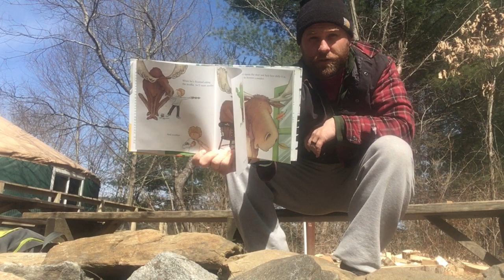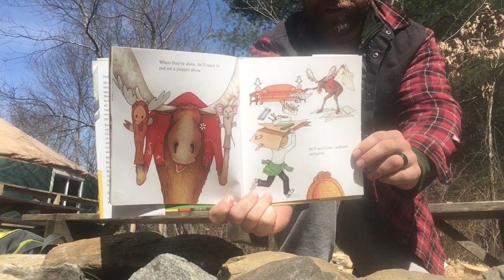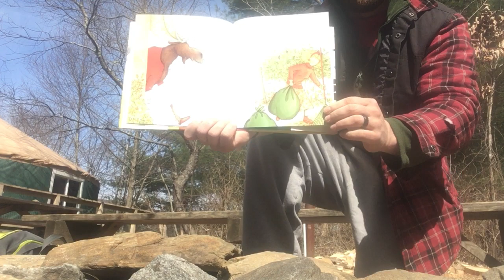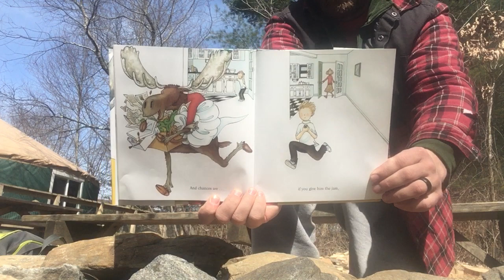If you give a moose a muffin March 16th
Peter Pratt Nature School Story-time with Dave